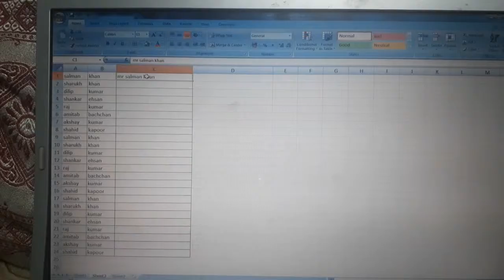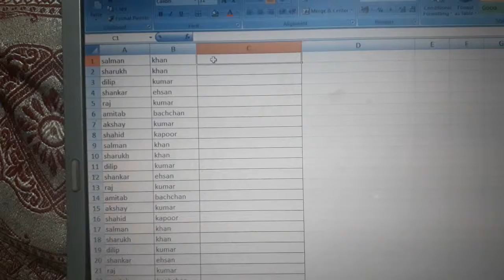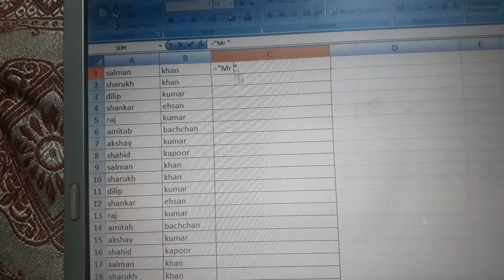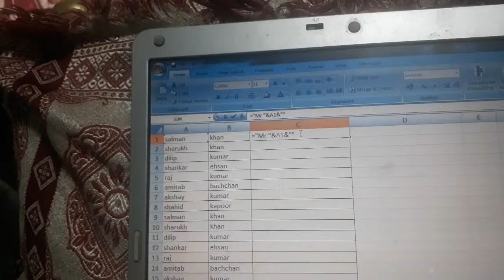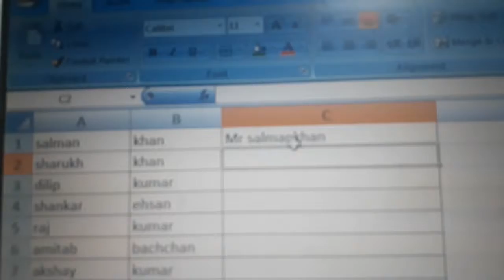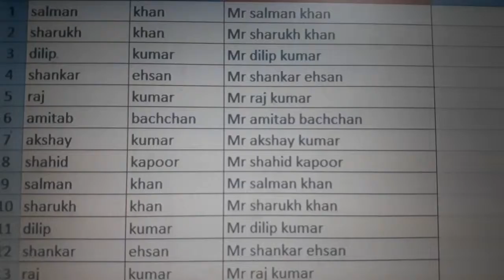Excel formula tricks,